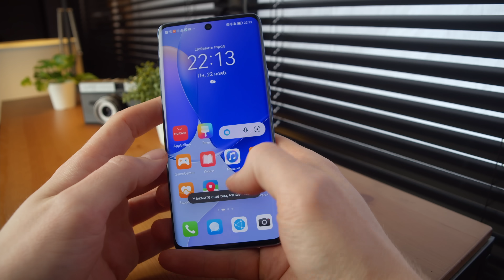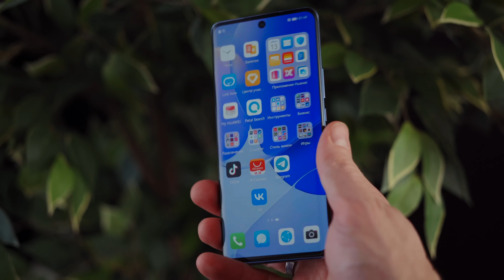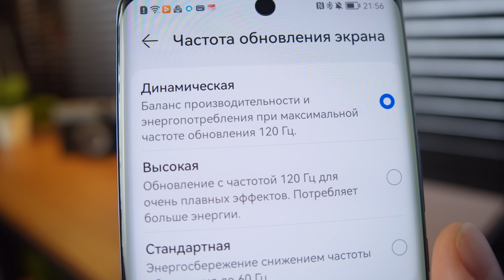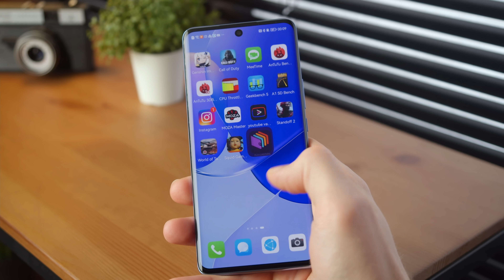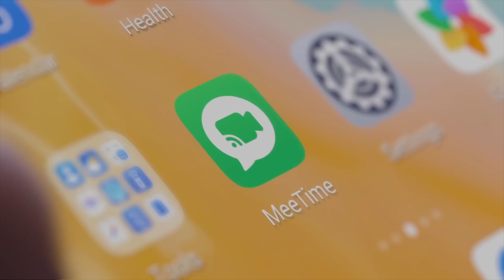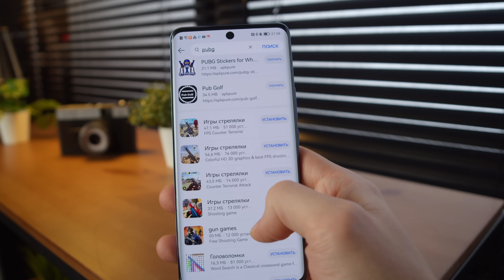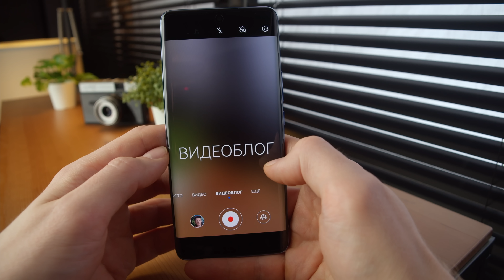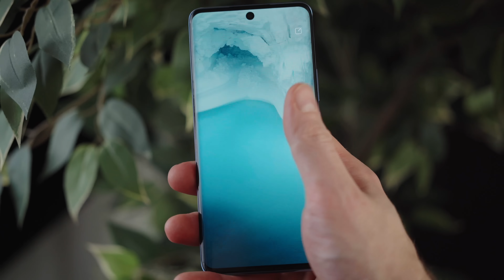Huawei nova 9 — честный обзор!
Очень крепкая новинка Huawei Nova 9. Работает смартфон замечательно! Да есть некоторые нюансы о которых я рассаживаю в ролике, но в целом работай устройства я доволен. HUAWEI nova 9